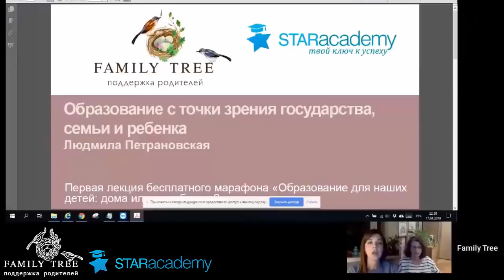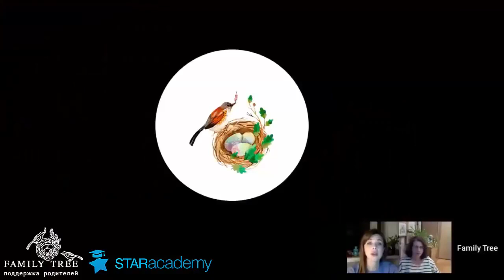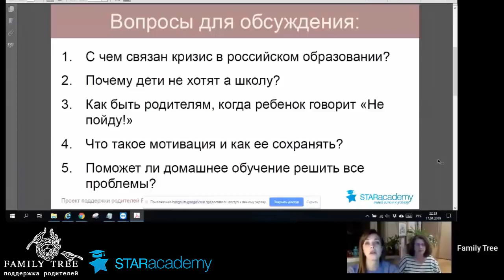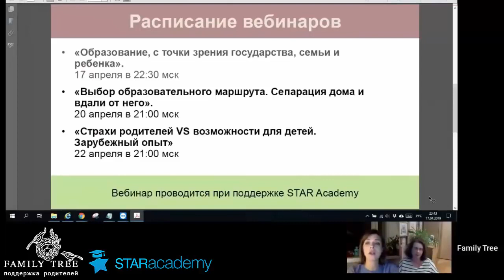«Образование с точки зрения семьи, государства и ребенка». Лекция Людмилы Петрановской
Как отправить ребенка учиться в другую страну? Одного. За границу. Зачем это нужно, что зарубежное образование может дать ребенку? Как понять, что лучше в вашей конкретной ситуации ― учиться в привычной среде или решиться на смелый эксперимент?

Для ответов на все эти сложные вопросы компания-эксперт по зарубежному образованию STAR Academy совместно с порталом Family Tree(веб-сайт провели бесплатный марафон «Образование для наших детей: дома или за рубежом?». В марафоне приняли участие Людмила Петрановская, известный семейный психолог, лауреат Премии Президента РФ, Марьяна Безруких, доктор наук, Лауреат Премии Президента РФ в области образования, Эльвира Креденцер, эксперт в образовании за рубежом, и бизнес-тренер, а также многодетный отце Борис Первозванский.

Программа первого вебинара Лекции Людмилы Петрановской «Образование с точки зрения семьи, государства и ребенка»
Поговорим с экспертом о том, что и в какую сторону меняется в российской системе образования, как соотносятся и где пересекаются интересы и задачи семьи и школы. Подумаем о том, как сохранить у ребенка желание учиться в школе и после ее окончания.

В этом вебинаре вы узнаете:
* С чем связан кризис в российском образовании?
* Почему дети не хотят в школу?
* Как быть родителям, когда ребенок говорит «Не пойду!»
* Что такое мотивация и как ее сохранять?
* Поможет ли домашнее обучение решить все проблемы?
* Ответы на вопросы участников.

А в результате?

+ Вы увидите и оцените новые возможности, которые дает уже сегодня российская система образования.

+ Вы разберетесь в истоках детского нежелания идти в школу и научитесь конструктивно работать с ним.

Об авторе
Людмила Петрановская

Известный семейный психолог, психодраматист, тренер, лауреат премии президента РФ в области образования. Ее статьи годами не теряют актуальности, вебинары и онлайн-лекции собирают тысячи слушателей.

К Людмиле Петрановской обращаются по самым различным вопросам, от психологических травм детства и до эффективных взаимоотношений с трудными подростками.

Опыт работы
Общий стаж консультационной практики – более 20 лет.

Достижения
Основательница Института развития семейного устройства для детей-сирот.
Автор шести книг, нескольких десятков научных статей и целого ряда уникальных обучающих курсов.

Книги
•    «В класс пришел приёмный ребенок».
•    «Как ты себя ведешь. 10 шагов по изменению трудного поведения».
•    «Трудный возраст».
•    «Что делать, если…».
•    «Привязанность. Тайная опора в жизни ребёнка».